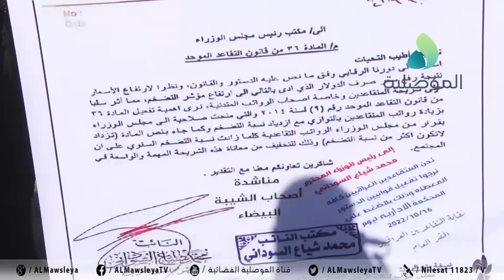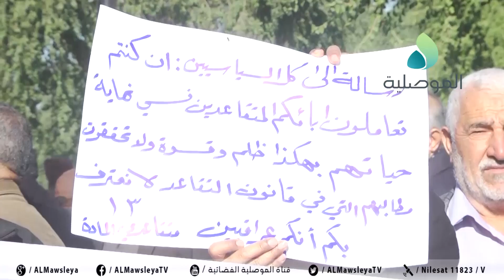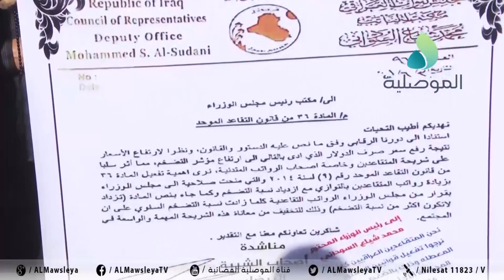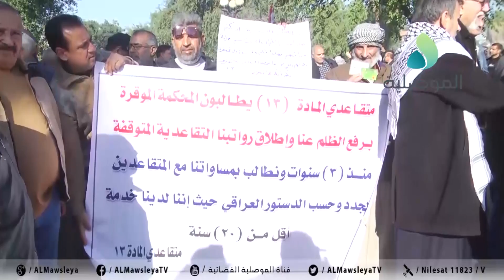مواجهات بين القوات الامنية ومتقاعدين نظموا وقفة احتجاجية بالعاصمة بغداد للمطالبة بتعديل رواتبهم